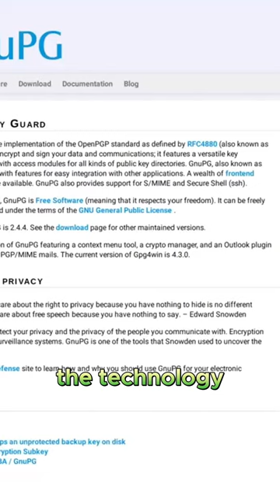Empowering Individuals: The Importance of Using Open Source Verification Against Deepfakes